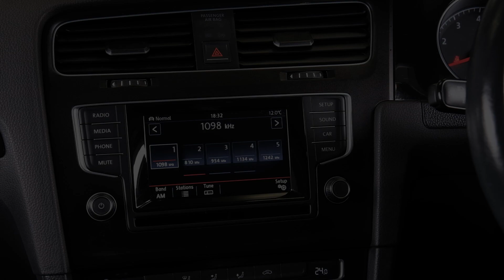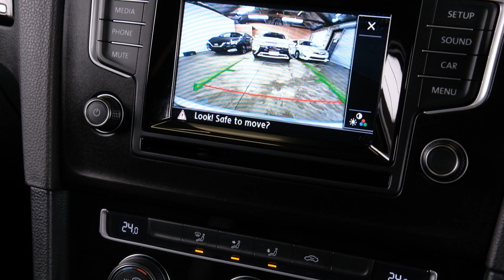2013 Volkswagen Golf 1.4TSI Highline 'BlueMotion'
-1.4lt Turbo Petrol Engine
-Tiptronic Transmission with Paddles
-1.4TSI Highline 'BlueMotion'
-17" Factory Alloy Wheels
-Spot Lights
-Full Bodykit
-Rear Spoiler
-Radar/Adaptive Cruise Control
-Cloth Interior
-Airbags (Front + Curtain)
-FM/AM/BLUETOOTH Stereo
-Reverse Camera
-5 Full Diagonal Seatbelts